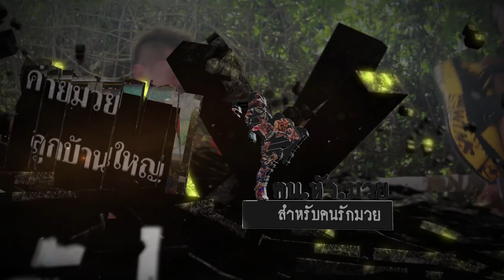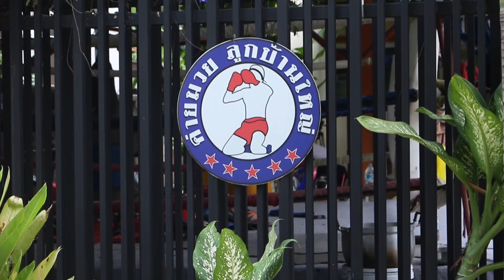คนหัวมวย ค่าย ลูกบ้านใหญ่ EP.3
ป๋าโจ เจ้าของค่าย